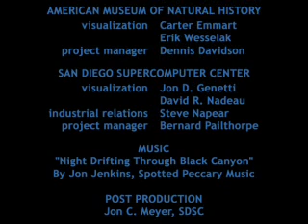Orion Nebula flythrough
This is an amazing virtual flythrough of the great nebula in Orion.